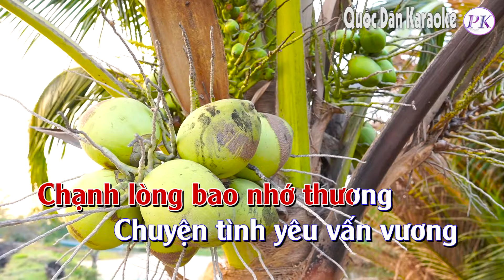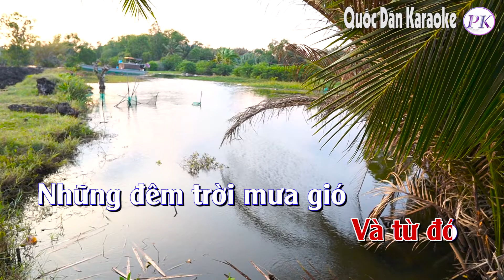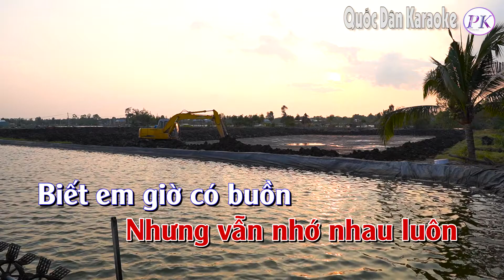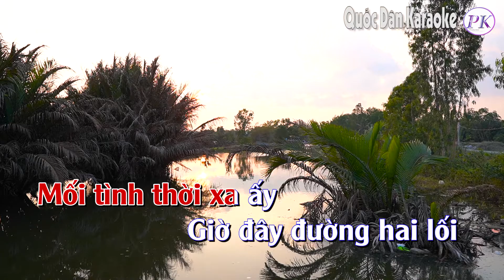Karaoke Mưa Đêm Tỉnh Nhỏ (Bolero) - Tone Nữ (La Thứ Am) - Quốc Dân Karaoke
*Chọn Tone phù hợp với giọng hát của bạn ở đây:
+ Nữ Trầm:
+ Nữ Cao:
✪ Lyrics:
Trời đổ mưa
Cho phố vắng mênh mông
Khơi lòng bao nỗi nhớ
Trời làm mưa
cho ướt áo em thơ
Mưa rơi tự bao giờ
Tình yêu đó
phôi pha vào sương gió
Những đêm mưa tỉnh nhỏ
Gợi nhớ thuở học trò
Tâm tình thường hay ngỏ
Trường tan về chung phố
Những lúc
trời chiều đổ mưa
Mưa… mưa rơi
 qua phố buồn
Chạnh lòng bao nhớ thương
Chuyện tình yêu vấn vương
Ngày xưa
đường mưa ướt ê chề
Cùng đưa đón nhau về
Ấm đôi nhân tình trẻ
Một người
sang ngang cuộc đời
Một người đêm tay gối
Chia ly có gì vui
Trời mưa
nghe giá buốt tim
Xua anh vào kỷ niệm
Thao thức
 trọn cả một đêm
Chờ em
Đêm vắng với cô đơn
Ngõ hồn mưa ngập lối
Tình hợp tan
Nhưng vẫn nhớ nhau luôn
Biết anh giờ có buồn
Và nơi đó
Những đêm trời mưa gió
Thấu chăng
người tỉnh nhỏ
Nuôi nấng cả một đời
Mối tình thời xa ấy
Giờ đây đường hai lối
Mưa gió về
buồn nào nguôi…